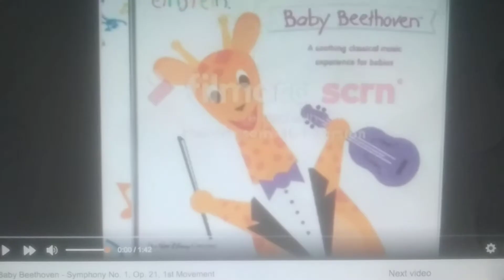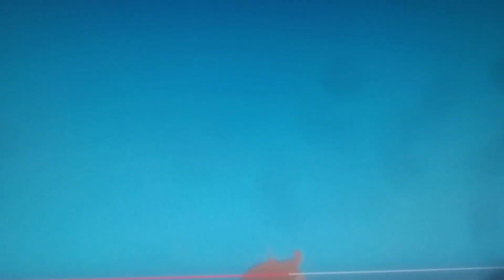SpongeBob SquarePants 1997 Opening and Symphony 1